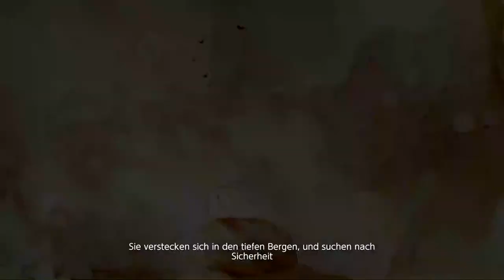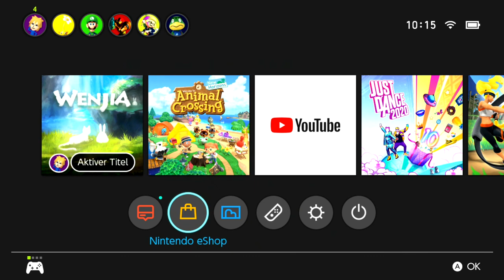Der geteilte Wenjia | #3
Willkommen zu meinem neuen Projekt: Wenjia für den PC/XBOX und Switch